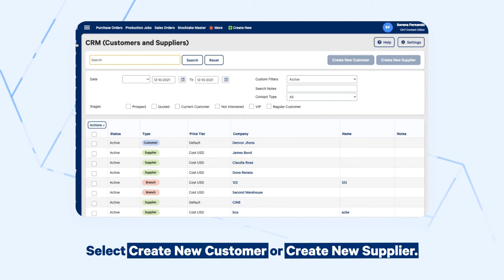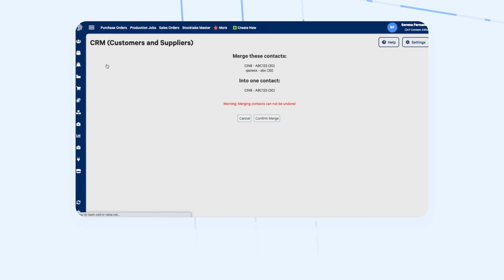Creating and Managing Contacts